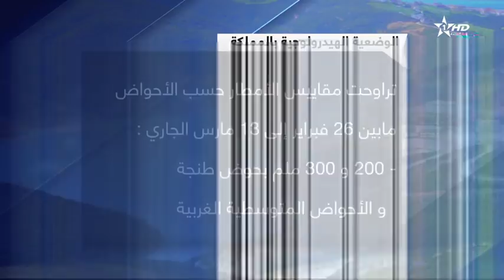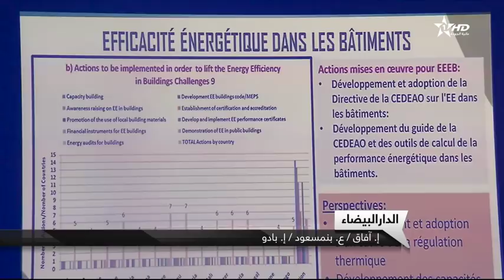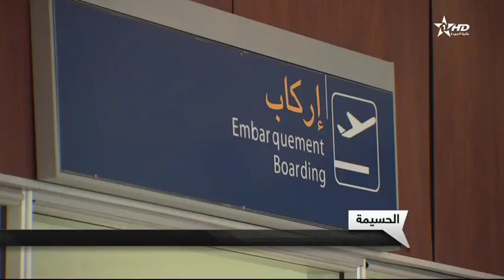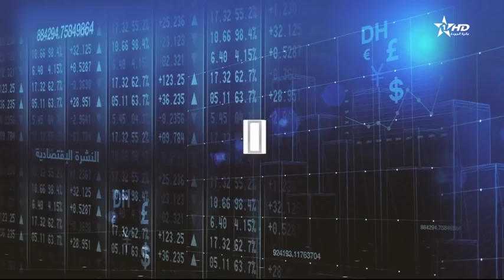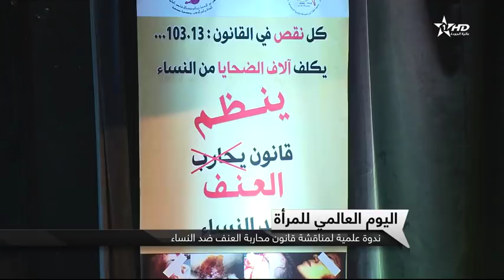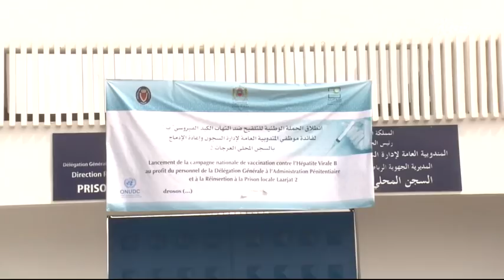نشرة الأخبار الرئيسية كاملة الأولى 13/03/2018